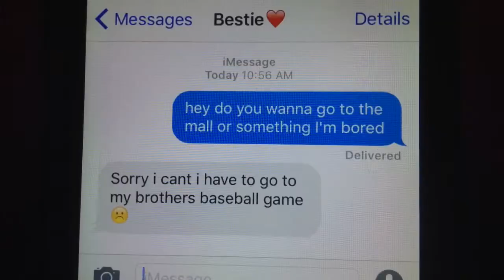SUMMER EXPECTATION VS REALITY! || KAMI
♡ OPEN FOR A SURPRISE!! ♡
Hey guys! I hope you enjoyed! The QOTD is... Which one is most relatable to you? Answer down below!

♡ SOCIAL MEDIAS ♡
Ginny's Instagram: @ginnygoull
Kami's Instagram: @kamibakerr
Ginny's Twitter: @gin_nayyyy
Kami's Twitter: @kamibaker123
Ginny's Snapchat: gin_nayyyy
Kami's Snapchat: dance4everrr

♡ HOPE YOU ENJOYED ♡ Ginny : Mondays Kami: Fridays